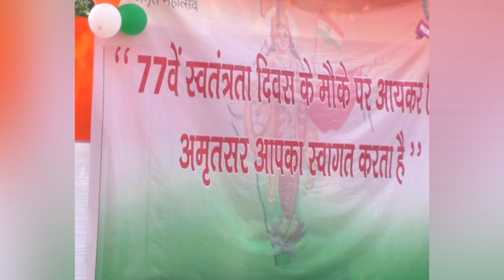ਇਨਕਮ ਟੈਕਸ ਦਫ਼ਤਰ ਅੰਮ੍ਰਿਤਸਰ ਵਿਖੇ ਅਜਾਦੀ ਦਾ ਦਿਹਾੜਾ ਮਨਾਇਆ ਗਿਆ